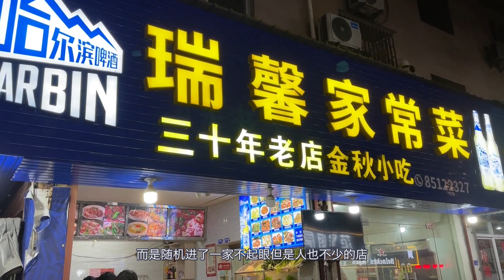深夜随机走进一间大排档，小海鲜好吃到加菜 | 台州临海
台州之旅吃了“新荣记宇宙”的3间餐厅，吃了各种小吃。但是！我们吃的最满意的一餐，却是一家不出名的大排档。
（花自己的钱，不事先打招呼，不认识老板，还原真实探店过程，食评仅代表主观喜好。）